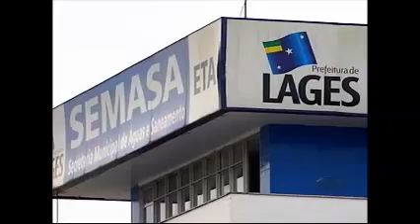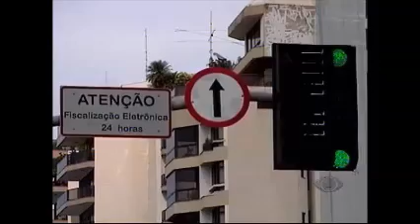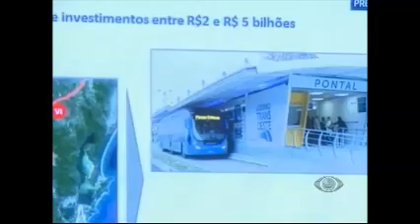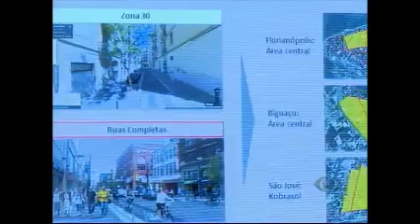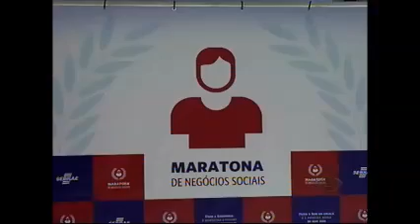NOTICIAS DA REDAÇÃO 05/12/14